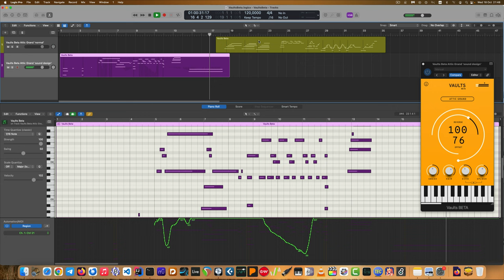Noodling on the Attic Grand (Vaults beta) from Crow Hill Company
Noodling doodling on the Attic Grand (Vaults platform?) from Crow Hill Company. A new something from Christian Henson. A nice piano with subtle atmospheric effects.
Impro: Maarten van der Peet